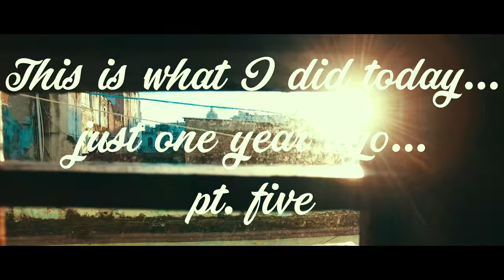i miss Cuba_Havanna_Viñales_impressions from Leo Ihrybauer_pt.VI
shot on DJI Osmo.